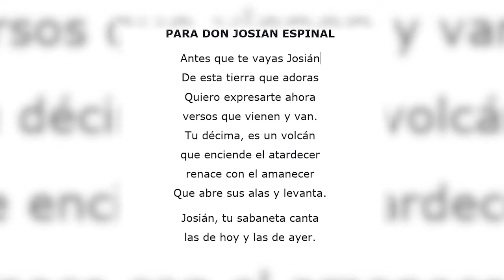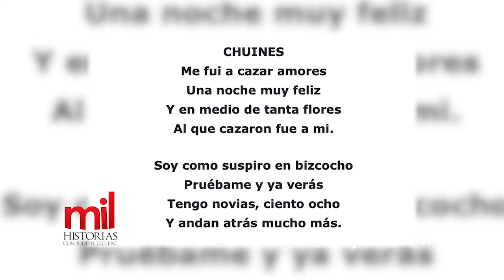Mil Historias 24 de agosto 2019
Mil Historias con Judith Leclerc

Primer programa positivo e inspirador de la República Dominicana, donde desde el año 2009 la periodista Judith Leclerc, cuenta historias llenas de esperanza alegría

El programa Mil Historias Judith Leclerc sale al aire por VTV canal 32: lunes a las 7:00 pm

Mil Historias Judith Leclerc